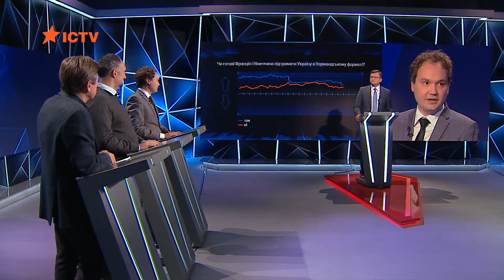Кулеба: На юбилейный саммит НАТО не пригласили никого из президентов стран не членов альянса